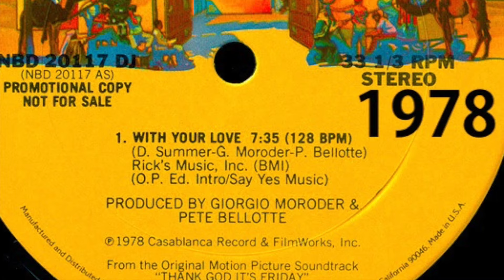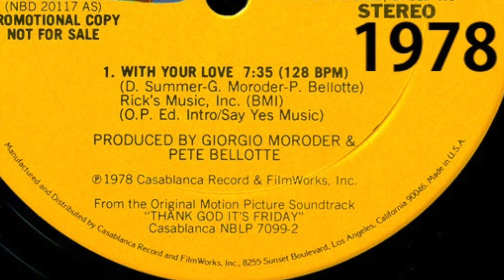Donna Summer - With Your Love (Extended Version)